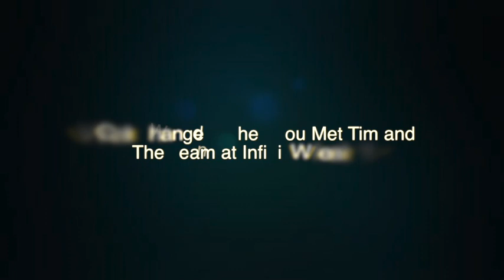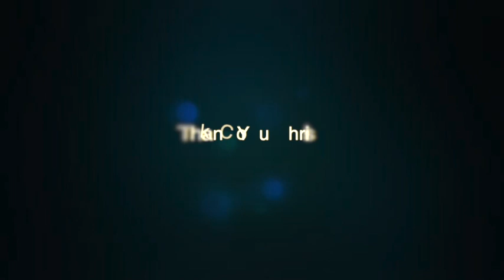Client of the Month | Chris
Thousands attend the Infinite Wealth workshops every year, and have gone on to apply unique methodology to live the life they really want.

Using Tim’s proven wealth creation strategies, the team at Infinite Wealth will develop a strategic plan for you to become financially free.